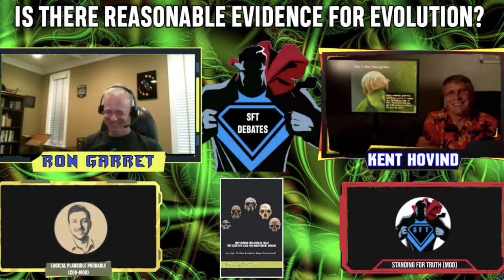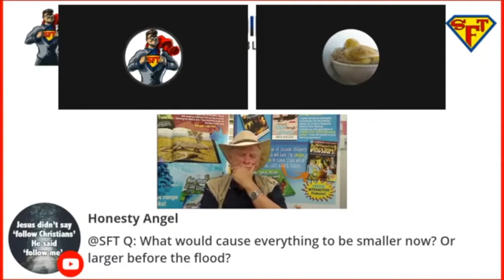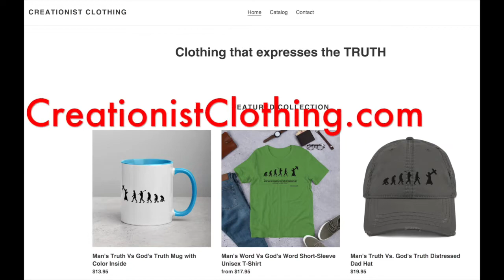The Pre-Flood World (with John Mackay) || How Were Animals So Large?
John Mackay joins Team Standing For Truth to discuss the pre-flood world and how animals got so incredibly large.